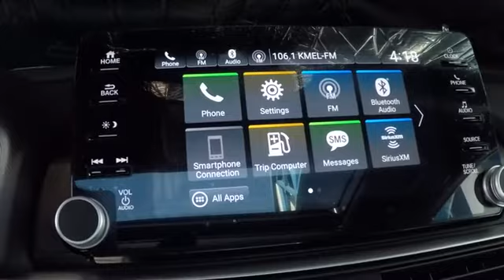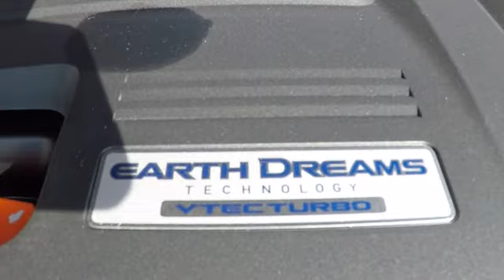2018 Honda Accord Sport 2.0T Sale Price Lease Bay Area Oakland Alameda Hayward Fremont San Leandro C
/honda-accord-oakland-hayward-alameda-fremont-ca.htm 2018 Honda Accord Sport 2.0T Sale Price Lease Bay Area Oakland Alameda Hayward Fremont San Leandro CA
/new-inventory/index.htm
2018 Honda Accord Sport 2.0T - Stock#: 41119 - VIN#: 1HGCV2E34JA001260

Local New Honda Dealers Inventory in San Leandro Oakland Hayward Alameda Hayward Castro Valley Union City Fremont San Francisco Bay Area Ca Stock# 41119 Honda Product Vin#1HGCV2E34JA001260 New 2018 Honda Accord Sport 2.0T Sedan for Sale San Leandro Oakland Alameda Hayward serving the greater Bay Area of San Francisco Ca. This vehicle has current Honda factory incentives offering special lease payments and low price quotes, contact San Leandro Honda before your incentives expire. 2018 Honda Accord Sport 2.0T Sedan comes with great customer review ratings on safety, fuel economy and supports all the current technology like bluetooth phone pairing and much more to meet all your online digital automotive needs. San Leandro Honda's new car website offers a large inventory of New Honda Accord Sport 2.0T to shop from and research Hondas new products before coming in for a test drive. Today is the right time to purchase a 2018 New Honda Accord Sport 2.0T during The Bay Area's Honda Sales Event serving the greater Fremont area Castro Valley Union City San Lorenzo Pleasanton and Dublin Ca. Contact our Honda Sales Team at or visit our Honda Car Dealer website New Honda Accord Sport 2.0T Model#CV2E3JJW listed on our website for online car sales.